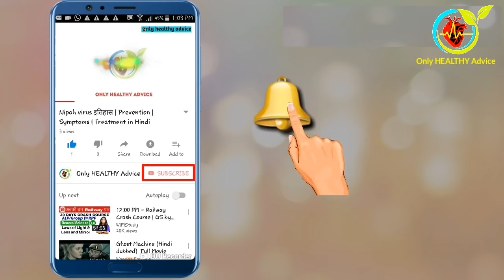Himalaya Tentex forte : Uses/Dosages/Side-effects/Ingredients.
In this video all information about Tentex forte tablet.

इस वीडियो में आपको टेंटेक्स फोर्ट के बारे में सारी जानकारी दी गई है टेंटेक्स फोर्ट कौन-कौन से disorder को खत्म करता है और कम करता है इस वीडियो में आपको टेंटेक्स फोर्ट के Uses, Dosage, Side-effects और टेंटेक्स फोर्ट के इस्तेमाल करने का तरीका बताया गया है।

Difference between Tentex forte & Tentex Royal. ..

Top Homeopathic Medicine To cures Erectile Dysfunction Hindi | होम्योपैथिक चिकित्सा.

Nipah virus ke bare me Jane. .